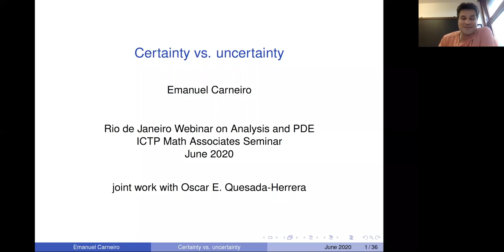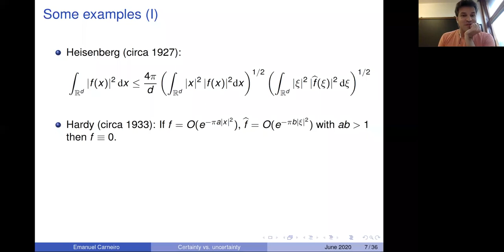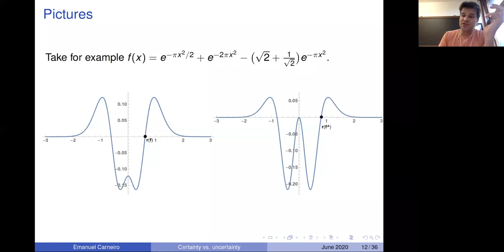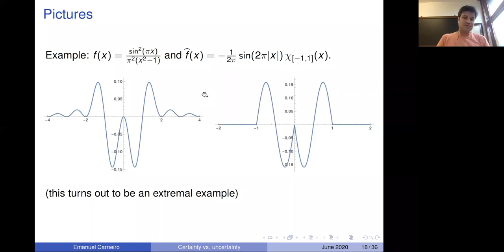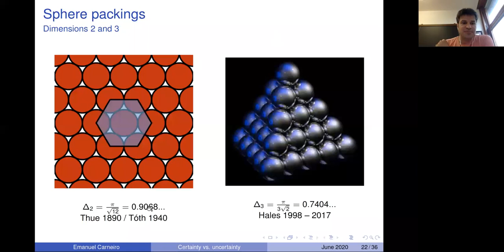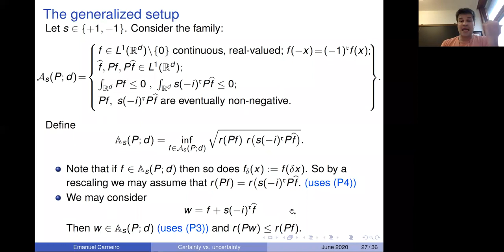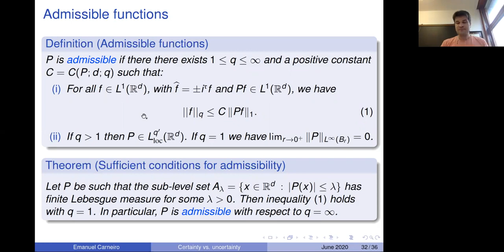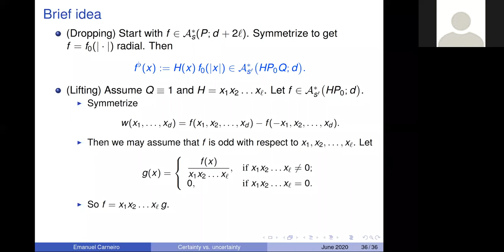Joint ICTP/Rio de Janeiro Webinar on Analysis and PDEs "Certainty vs. uncertainty"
Math Associates Seminar: Joint ICTP/Rio de Janeiro Webinar on Analysis and PDEs "Certainty vs. uncertainty"

Speaker: Emanuel Carneiro (ICTP)

Abstract: These long quarantine times got me thinking a little bit about the many different faces the uncertainty principle for the Fourier transform has. We will discuss briefly a few classical results and slowly move towards uncharted territories. There will be interesting connections to number theory and a few other surprises along the way. This is based on a recent joint work with Oscar Quesada-Herrera (IMPA - Brazil).

2020_06_04-14_00-OTH-Math_Associates_Seminar.mp4